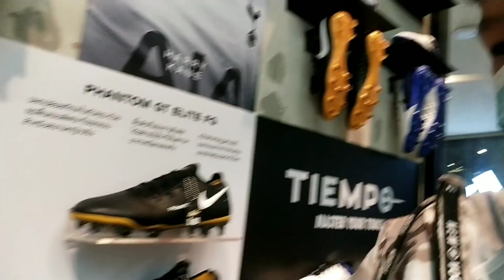พี่ภพบุก Ari สิ้นปี เสี่ยงชีวิตท่ามกลางโควิด😅 หาของขวัญให้FC. ปีนี้มีสตั๊ด ถุงเท้า เสื้อ แทนคำขอบคุณ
รองเท้าสตั๊ด รองเท้าฟุตซอล หลากหลายยี่ห้อ ไม่ว่าจะเป็น Adidas, Nike, Pan, Mizuno,  Brooke, Reebok, Kappa, ฯลฯ แต่ละรุ่นที่ออกมาก็ล่อตาล่อใจตั้งแต่ตัวท็อปไปจนถึงตัวบ๊วย predator, Nemeziz, coppa, Hypervenom, ฯลฯ

รวมถึงอุปกรณ์กีฬามีความสำคัญทั้งต่อใจนักกีฬาและเกี่ยวกับความปลอดภัย สมัยนี้มีนวัตกรรมต่างๆมากมายที่เข้ามาช่วยSupportให้นักกีฬามีความมั่นใจในการลงสนามมากขึ้น
   คลิปนี้พวกเราแค่อยากแบ่งปันในสิ่งเล็กน้อย เพื่อเป็นกำลังใจให้เด็กๆเล่นกีฬาต่อไป..ขอบคุณที่อยู่ด้วยกันมาจนถึงวันนี้ครับ🙇🙇🙇💖🤗

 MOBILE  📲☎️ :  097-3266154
 LineID. 📱📟    : phop.pheem.lovu